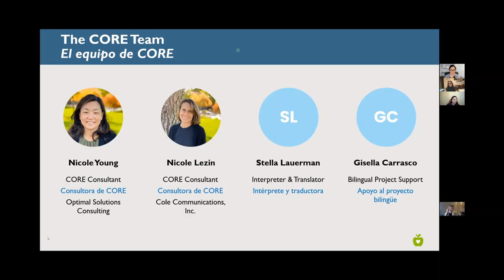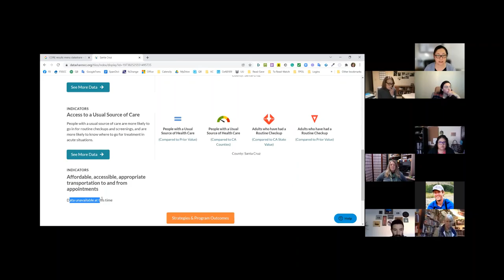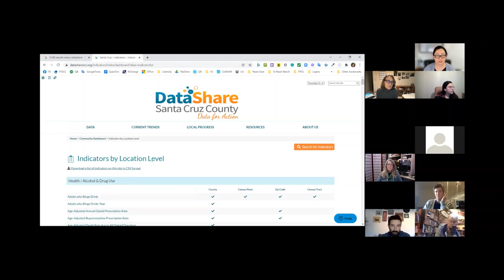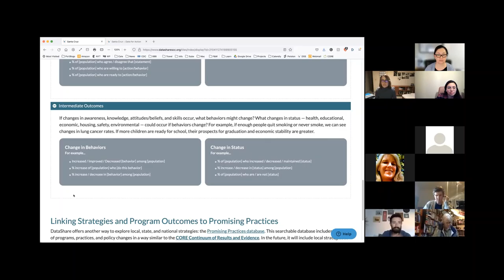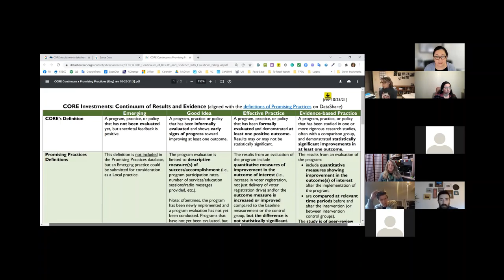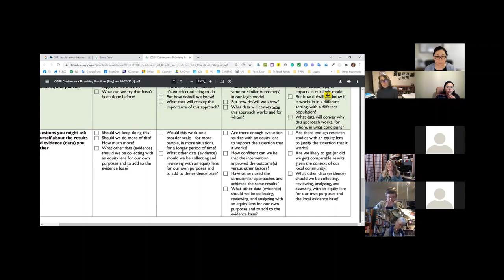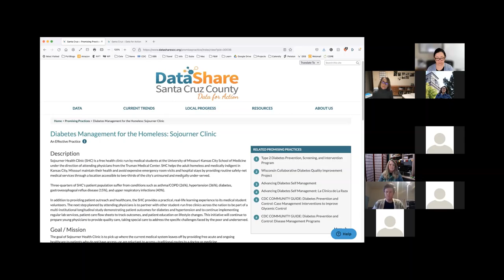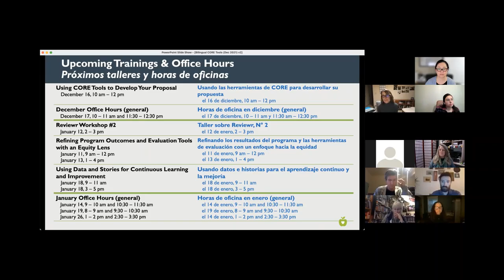Usando las herramientas de CORE para desarrollar su propuesta - Sesión 1 (14/12/2021)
Fecha: 14 de diciember, 2021
Organizadoras: Nicole Young y Nicole Lezin
Interpreté: Stella Lauerman
Apoyo de Chat bilingüe: Gisella Carrasco

Este taller se repetió el 16 de diciembre

Vea este repaso guiado de varias herramientas de CORE, disponibles en DataShare Santa Cruz County, que le pueden resultar útil a medida que usted desarrolle su propuesta en respuesta al RFP de CORE. En esta sesión proporcionamos una vista general de cada herramienta a continuación, y los participantes tuvieron la oportunidad de practicar el uso de ellas.

- El Menú de Resultados de CORE en DataShare, incluyendo impactos a nivel comunitario para cada una de las Condiciones de CORE y los indicadores asociados con cada una de ellas
- Una herramienta que conecta las estrategias y resultados de programas, que le ayuda a describir dónde está usted enfocando sus esfuerzos y cómo se puede saber si las condiciones de la gente han mejorado
- El Continuo de CORE de Resultados y Evidencia, que le puede ayudar a decidir qué tipo de datos debe recolectar para diferentes propósitos
- La base de datos Prácticas Prometedoras, para recolectar ideas sobre otros programas locales, estatales, y nacionales que pueden ofrecer estrategias y resultados adicionales para considerar

[0:00] Bienvenida, Vista General de CORE
[10:31] El Menú de Resultados de CORE
[24:55] Preguntas y comentarios sobre usando el Menú de Resultados de CORE
[31:45] Menú de estrategias y resultados del programa
[56:37] Continuo de Resultados y Pruebas de Evidencia
[1:19:56] Base de datos de prácticas prometedoras
 [1:31:45] Preguntas y comentarios sobre usando la base de datos de prácticas prometedoras
[1:45:12] Cierre y proximos pasos